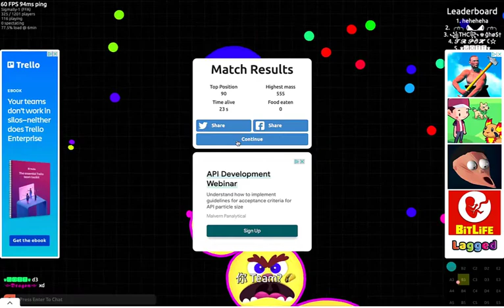Play agario with mufigames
🌟 Découvrez l'univers de Mufigames ! 🌟 Visitez notre site web pour plonger dans le monde des jeux captivants que nous avons à offrir. Que vous soyez un aventurier solitaire ou un joueur passionné par les défis en groupe, nos jeux sont conçus pour offrir une expérience inoubliable à tous.

📱 Vous cherchez à jouer à nos jeux sur votre mobile ? Ne cherchez pas plus loin ! Explorez notre collection sur Google Play et rejoignez des milliers d'autres joueurs dans cette aventure numérique.

👍 Restez à jour avec les dernières nouvelles, mises à jour, et événements exclusifs en nous suivant sur Facebook. Nous adorons interagir avec notre communauté, alors n'hésitez pas à partager vos expériences et vos feedbacks.

Rejoignez notre famille grandissante et soyez une partie de notre voyage créatif !

💫 Chez Mufigames, nous croyons en la création d'expériences de jeu immersives qui rassemblent les gens. Qu'attendez-vous ? Rejoignez l'aventure dès maintenant ! 💫 Play agario with mufigames